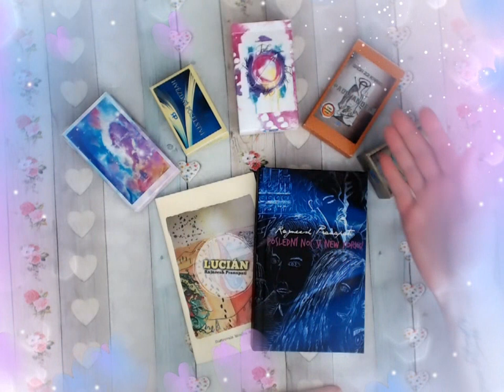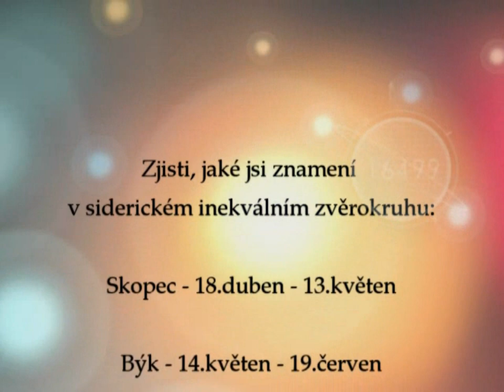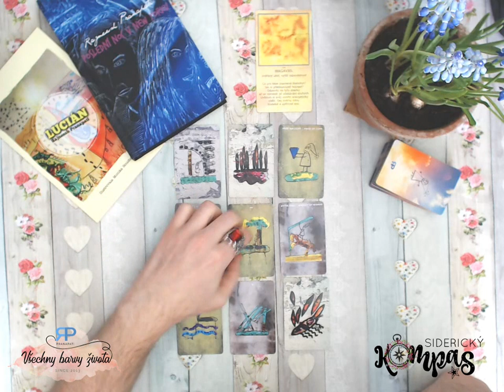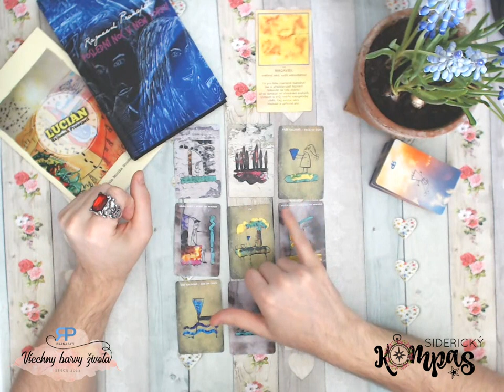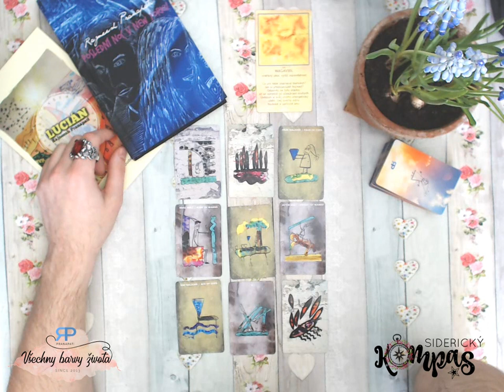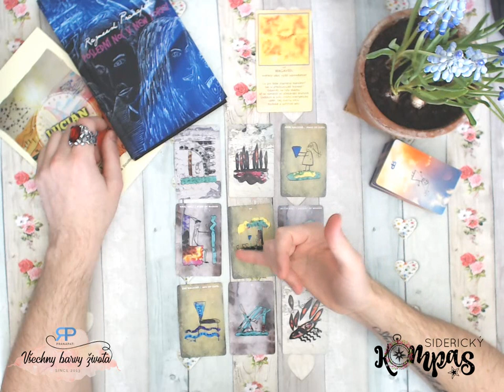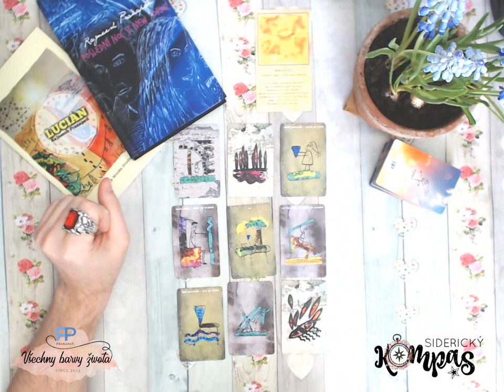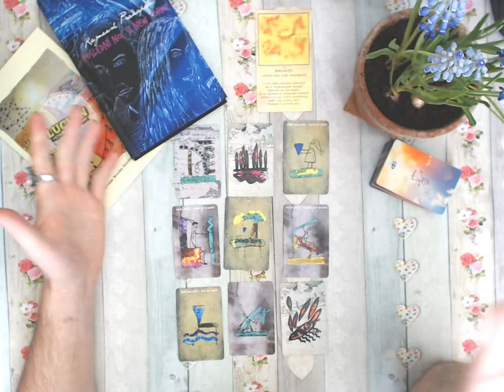Siderický kompas - Býk - květen 2019 - výklad tarotu